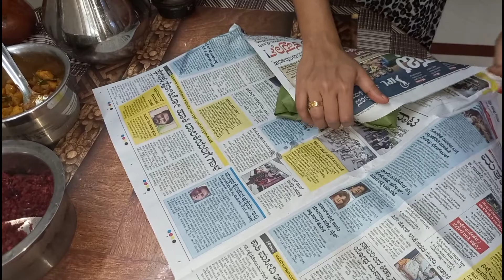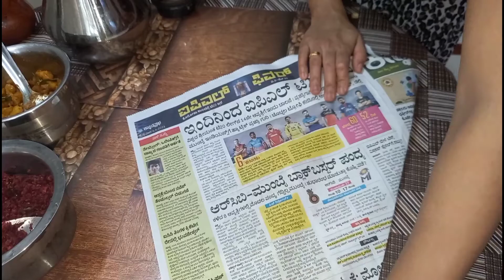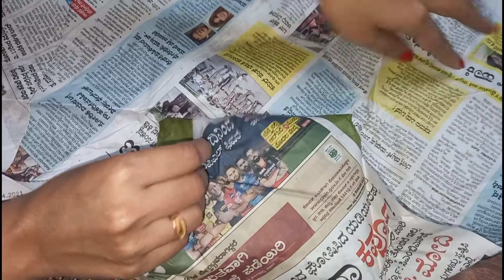മലയാളിയുടെ സ്വന്തം പൊതിച്ചോറ് ||simple vegetarian lunch